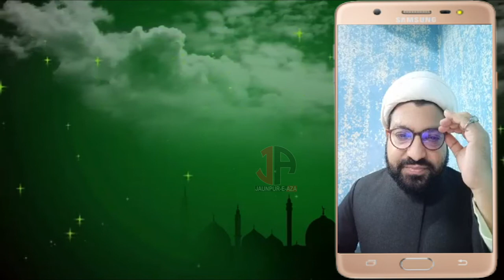Day28 || Ramazan Dua Tarjuma Wa Fazilat || Maulana Mohd Meraj Rannawi sb